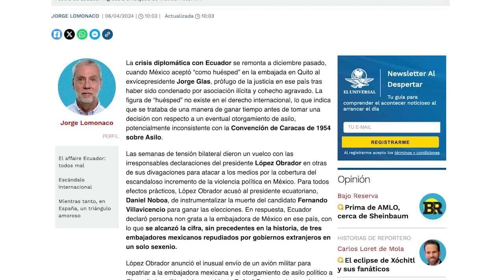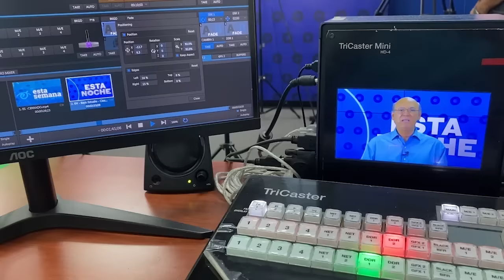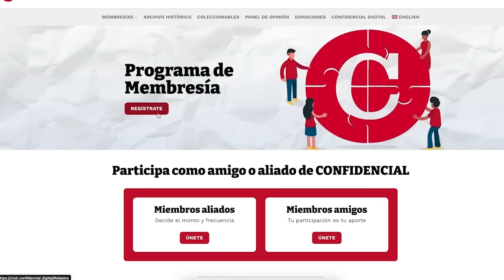La crisis Ecuador-México y el “cinismo” de Daniel Ortega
El pasado 5 de abril estalló la crisis diplomática entre Ecuador y México, luego de que el Gobierno ecuatoriano asaltara la embajada mexicana en Quito para detener al exvicepresidente ecuatoriano Jorge Glas asilado en esa sede diplomática desde diciembre de 2023.
El exvicepresidente ecuatoriano asegura ser perseguido político, pero fue condenado en el pasado por actos de corrupción y tenía una orden de arresto por parte de la justicia ecuatoriana por supuesto peculado o malversación de fondos públicos.
El presidente de Ecuador Daniel Noboa justificó la irrupción en la embajada mexicana argumentando que no podía correr “el riesgo de una inminente fuga” de Glas.
México rompió relaciones diplomáticas con Ecuador y uno 18 países de América Latina, diez países europeos, Estados Unidos y Canadá respaldaron a México, que anunció que acudirá ante la Corte Internacional de Justicia para denunciar la responsabilidad de Ecuador por violaciones al derecho internacional, la violación a la inmunidad de un recinto diplomático y su personal.